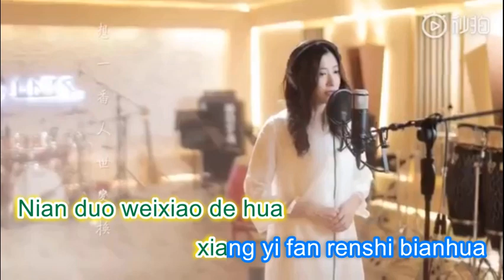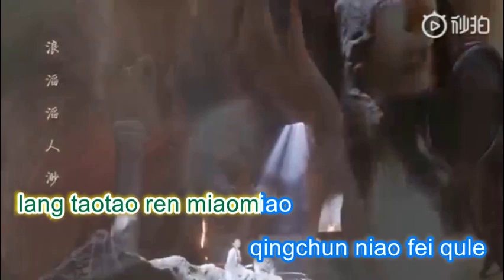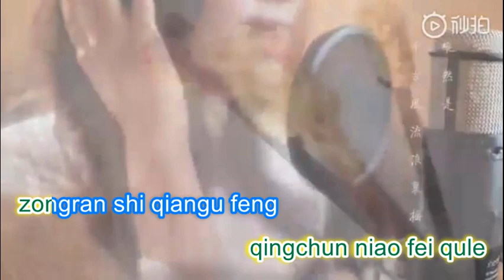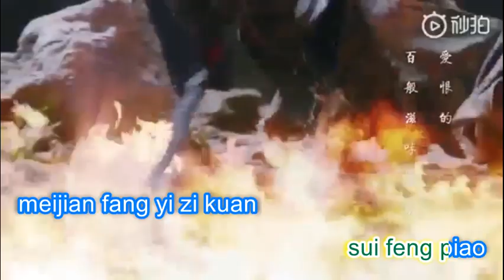Liang Liang Xiang Wang Ost HSDS 2019 With Lyric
倆倆相忘

拈朵微笑的花
想一番人世變化
到頭來輸贏又何妨
日與月互消長
富與貴難久長
今早的容顏老於昨晚

眉間放一字寬
看一段人世風光
誰不是把悲喜在嘗
海連天走不完
恩怨難計算
昨日非今日該忘

浪滔滔人渺渺
青春鳥飛去了
縱然是千古風流浪裡搖
風瀟瀟人渺渺
快意刀山中草
愛恨的百般滋味隨風飄

眉間放一字寬
看一段人世風光
海連天走不完
恩怨難計算
昨日非今日該忘

浪滔滔人渺渺
青春鳥飛去了
風瀟瀟人渺渺
快意刀山中草

眉間放一字寬
看一段人世風光
海連天走不完
恩怨難計算
昨日非今日該忘
Lia lia xiang wang

nian duo weixiao de hua
xiang yi fan renshi bianhua
daotoulai shuying you hefang
ri yu yue hu xiaozhang
fu yu gui nan jiuzhang
jin zao de rongyan lao yu zuo wan

meijian fang yi zi kuan
kan yiduan renshi fengguang
shui bushi ba bei xi zai chang
hai lian tian zou bu wan
enyuan nan jisuan
zuori fei jinri gai wang

lang taotao ren miaomiao
qingchun niao fei qule
zongran shi qiangu feng liulang li yao
feng xiaoxiao ren miaomiao
kuaiyi dao shanzhōng cao
ai hen de baiban ziwei sui feng piao

feng xiaoxiao ren miao miao

enyuan nan jisuan
Forget the two

Smiling flower
I want to change the world
In the end, if you win or lose, why not?
Day and month
Rich and expensive
This morning's face is old last night.

Put a word width between the eyebrows
See a scene of the world
Who is not tempering
Hailiantian can't finish
Hard to calculate
Yesterday, not forgetting today

Waves
The youth bird flew away
Even if it is shaken by the ages
Popular people
Quickly cut the grass in the mountains
The taste of love and hate flutters in the wind

Hailiantian can't finish
Hard to calculate

Hailiantian can't finish
Hard to calculate
Lupakan keduanya

Bunga yang tersenyum
aku ingin merubah dunia
Pada akhirnya, jika Anda menang atau kalah, mengapa tidak?
Hari dan bulan
Kaya dan mahal
Wajah pagi ini sudah tua tadi malam.

Masukkan lebar kata di antara kedua alis
Lihat pemandangan dunia
Siapa yang tidak bersatu
Kesatira langit tidak bisa menyelesaikannya
Sulit untuk dihitung
Kemarin, tidak lupa hari ini

Gelombang
Burung muda terbang menjauh
Bahkan jika itu diguncang oleh usia
Orang populer
Cepat memotong rumput di pegunungan
Rasa cinta dan benci berdebar ditiup angin

Lihat pemandangan dunia
kesatria langit tidak bisa menyelesaikannya
Sulit untuk dihitung

Gelombang
Burung muda terbang